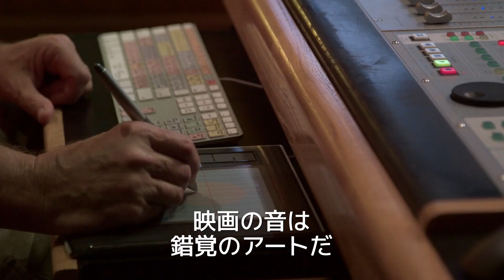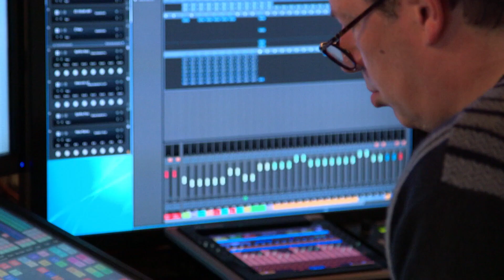R2-D2の声はこうして生まれた／映画『ようこそ映画音響の世界へ』特別本編映像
ハリウッド100年の音の歴史すべてを網羅！
映画に命を吹き込む映画音響の世界とその歴史を紐解く、
興奮と感動に満ちたドキュメンタリーが誕生！

監督：ミッジ・コスティン
出演：ウォルター・マーチ、ベン・バート、ゲイリー・ライドストローム、ジョージ・ルーカス、スティーヴン・スピルバーグ、デヴィッド・リンチ、アン・リー、ライアン・クーグラー、ソフィア・コッポラ、アルフォンソ・キュアロン、クリストファー・ノーラン、バーブラ・ストライサンド

8月28日(金)より、新宿シネマカリテ、ヒューマントラストシネマ渋谷、立川シネマシティほか全国順次公開！